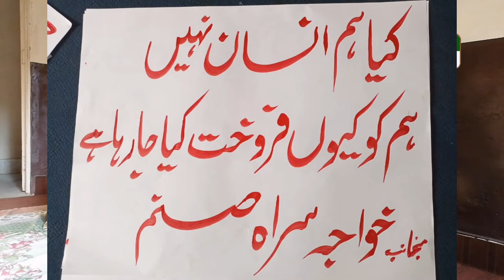Khawaja Siraon ke dukhi Dastan|Life of transgender in Pakistan